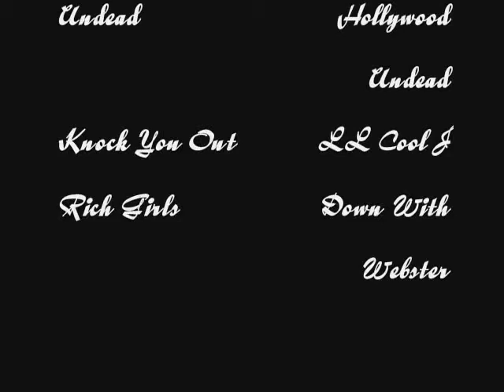The Great Bike Ride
So.. I decided to go on a bike ride to fill up my tires. Awesome.